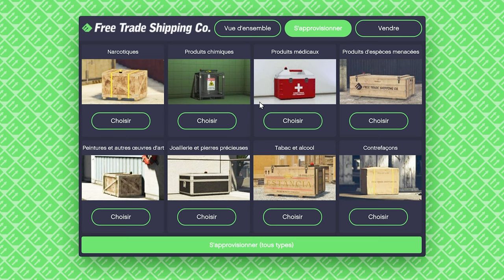LA RACLURE DE BIDET EST A MES TROUSSES 🤣🔨gtaonline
Hello les potes 😊

Très bon réveillon de l'an à tous et soyez vigilants 🙌

Les épisodes sont un peu plus cours en cette période de fête !

Credit sound / video @RockstarGames
Thanks @YouTube